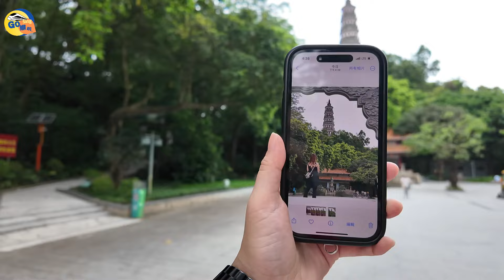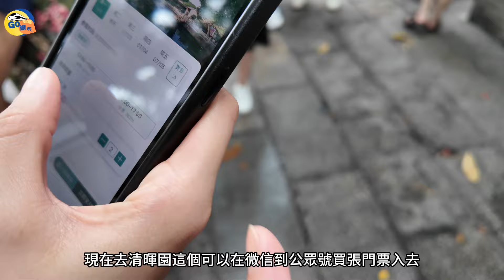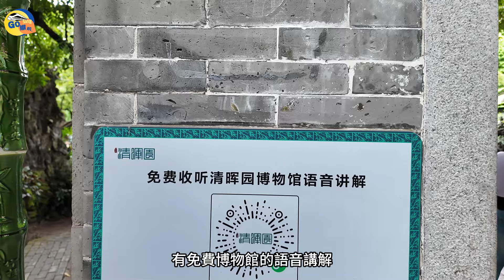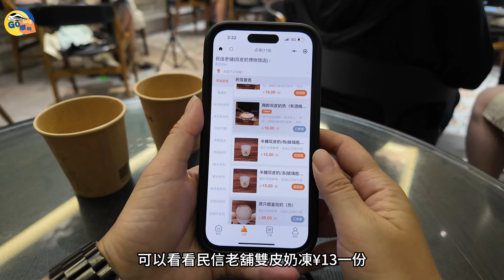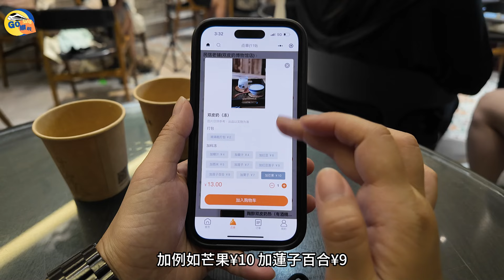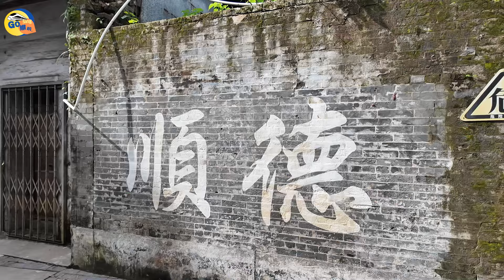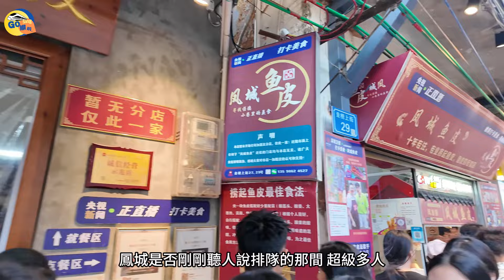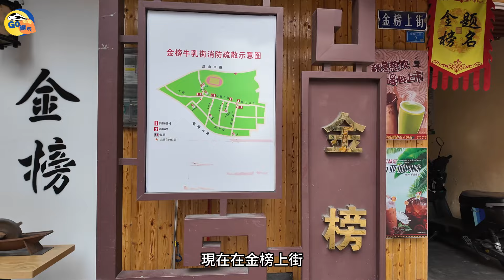順德 廣州南高鐡旅遊 順峰山公園 大良华盖路商业步行街 ｜清暉園 民信老舖 大良華蓋路步行街 金榜上街 ｜順德涼伴魚皮 佛山｜高鐡好去處｜星星帶團｜2024年順德遊最後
【星星帶團】-高鐡遊2024年順德遊第三集
由廣州南出發

順峰山公園(00:35)
清暉園(4:58)
大良華蓋路步行街( 6:45)
金榜上街(9:12)

*提供所有資訊,只供參考,謝謝
*所有食評，全是個人口味和當天到店舖的感覺,只供參考

你有咩地方值得去，可以留言話俾我知！